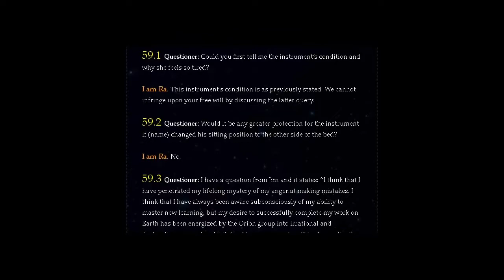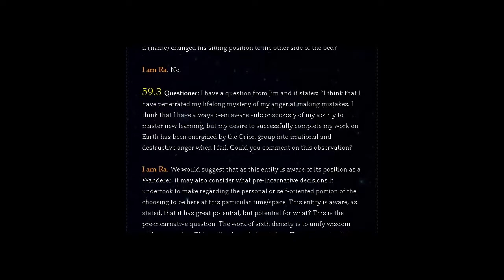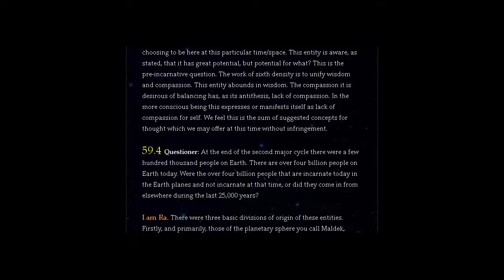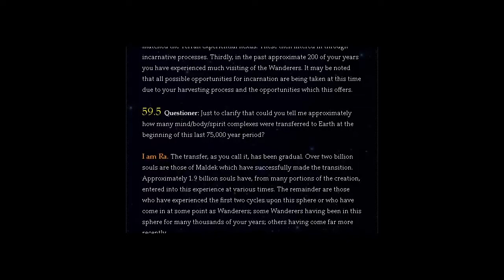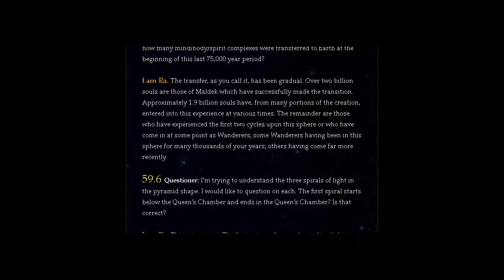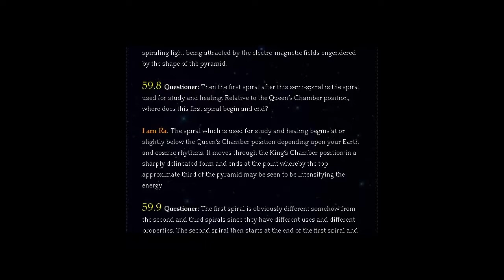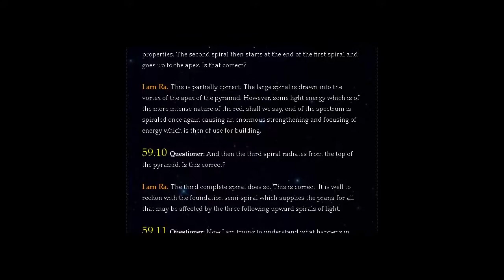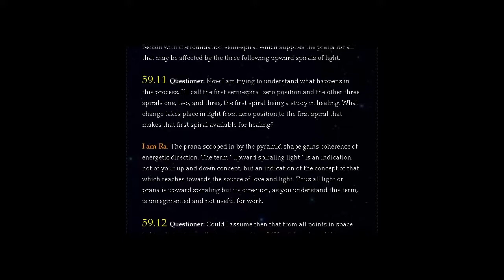THE LAW OF ONE | SESSION 59 PART ONE